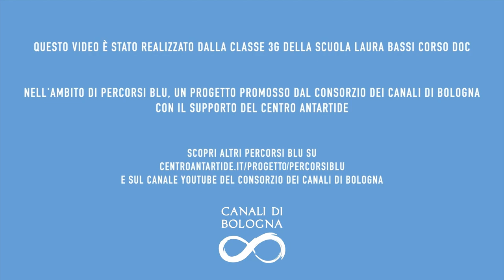PERCORSI BLU LICEO MUSICALE LUCIO DALLA LonelyWater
Video realizzato dalla LICEO MUSICALE LUCIO DALLA nell'ambito del progetto PERCORSI BLU, promosso dal Consorzio Canali di Bologna con il supporto di Centro Antartide,.

🔵PERCORSI BLU intende raccontare, con modalità innovative, il sistema dei canali a Bologna fra passato, presente e futuro. La risorsa acqua che c’è ma non si vede che quindi ha portato negli anni ad un progressivo oblio di questa componente importante della nostra comunità.

Nei prossimi giorni gli elaborati realizzate da alcune scuole del territorio verranno diffusi in città attraverso QR code inseriti in adesivi a forma di goccia che saranno collocati lungo marciapiedi e portici in luoghi significativi della città, punti in prossimità dei quali scorrono i canali che però non si vedono o non sono così conosciuti per le loro funzioni storiche ma anche per le quelle ambientali, oggi come in futuro, che contribuiscono alla vivibilità della città e al suo sviluppo, come ad esempio i benefici microclimatici ma anche quelli di produzione energetica.

Canali di Bologna attraverso la diffusione di questi punti blu porta avanti la propria azione di mappatura dei canali, già avviata nel 2023 con l’installazione di cartelli informativi lungo il canale di Reno e Savena